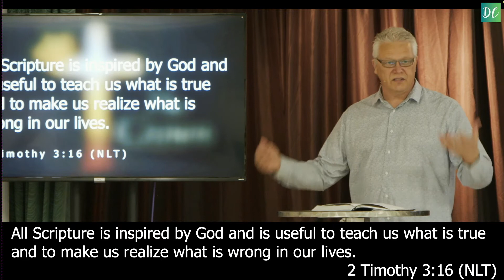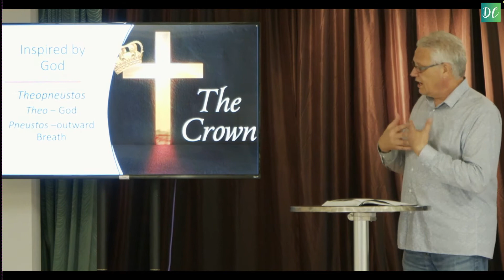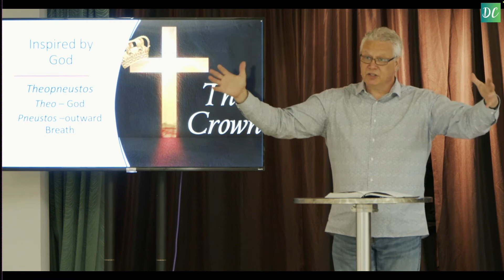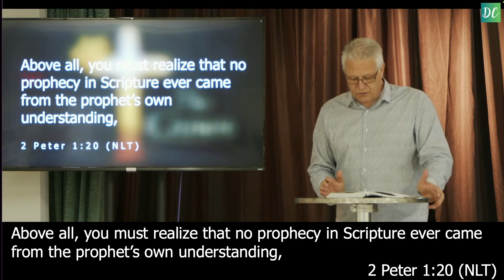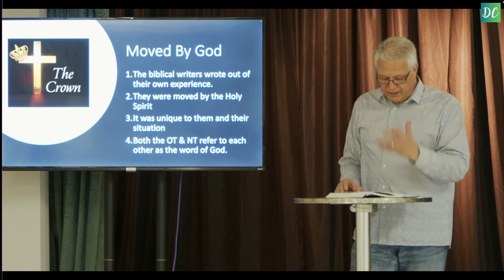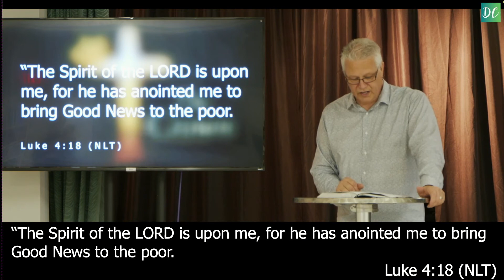How True Is The Bible? - Full Service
Can we trust the Bible? Is the Bible truly the word of God? With the words in the Bible and the guidance of the Holy Spirit, we are able to learn who God is, what he has done for us, and how we can respond to him and live our lives in relationship with him.

Series: The Crown
Title: How True Is The Bible?
Scripture: 2 Timothy 3:16-17; 2 Peter 1:21; Luke 4:18-19
Speaker: Pastor Martin Spoelstra

Worship Leaders: AJ Spoelstra, Josh Spoelstra, Sarah Bergeron

Songs:
King Of Heaven
I Will Lift My Eyes